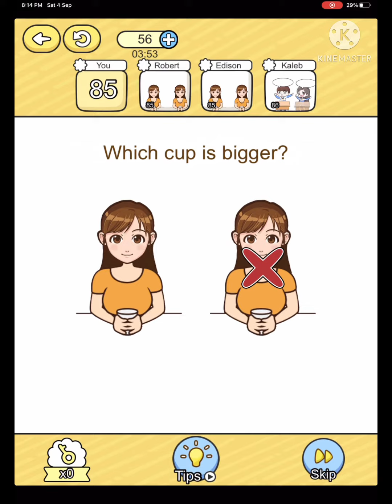Brain lock(levels 85-92):All levels Walkthrough gameplay(android,ios)|new update 2021